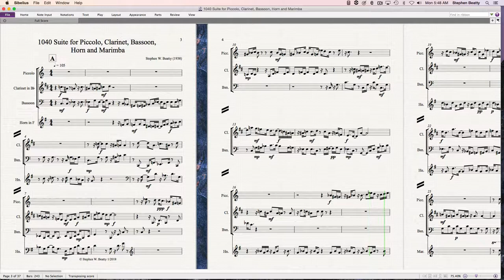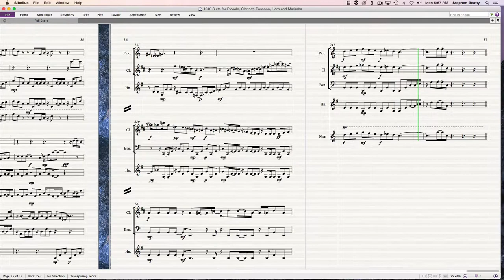1040 Suite for Piccolo, Clarinet, Bassoon, Horn and Marimba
Suite for woodwinds, horn and marimba composed and performed by Stephen W. Beatty.
Vienna Symphonic Instruments used for the performance in the Vienna ORF Studio 2.